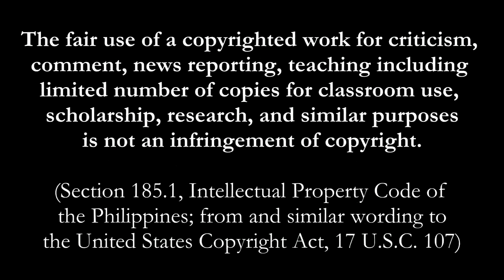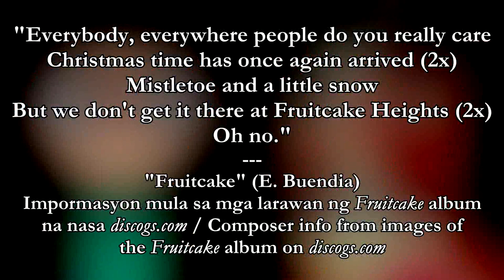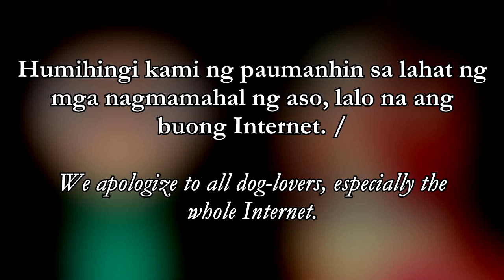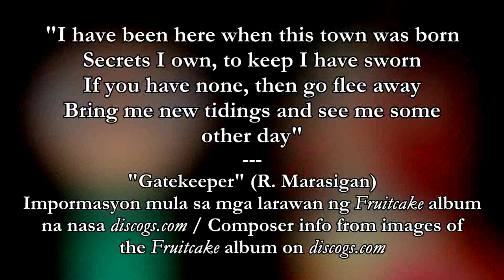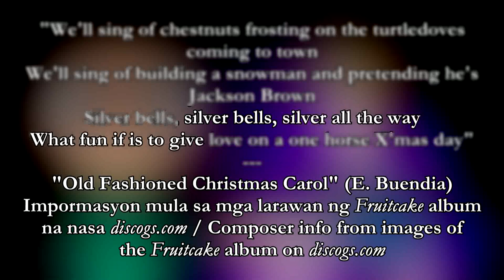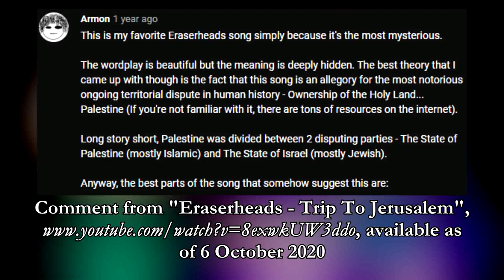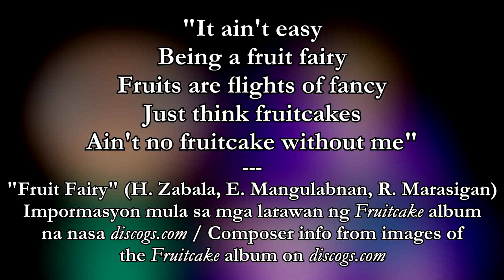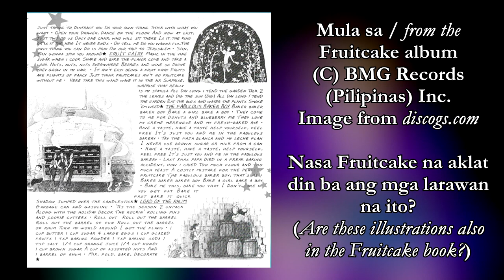Fruitcake Review Eraserheads Part 2/3 North From Nowhere - Emir's BTIN Balik Tanaw / In Hindsight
* BTC Legacy: 16F8FNs6VBn1ZyEywSJCkuwgQd6MP1ofyH
* BTC Segwit: bc1qclf90h2t9jr6mwqge7n58355zjk9vvt5k77mc6
* ETH ERC20: 0x1C7b7c9BA54cCE344cB9121E43ce17dCe2fd770f
* DOGE: D5GL3YjQCSHdNC97F7a2ZQ9x6MHwrL3hWw
* LTC: LVXUgYgJw6hjragftRHPQvqGZTtHyExh3T
* Brave Rewards: Not available

No more Odysee.

05:33 Context: "But there's the rub, you see. The album so tends to replicate other great works that have come before it, you can't get past the distraction." - “Fruit(cake) of the Loop”, The Manila Times, 15 December 1996, available at

00:09 Ang nakaraan / previously and intro
02:02 "Fruitcake"
07:12 "Shadow"
09:38 "Flat Tire"
11:32 "Shadow Boxes Accountants"
12:14 "Gatekeper"
15:40 "Old-Fashioned Christmas Carol"
17:53 "Styrosnow"
19:20 "Trip to Jerusalem"
22:25 "Shadow Reads the News Today, Oh Boy"
23:07 "Fruit Fairy"
24:42 "The Fabulous Baker Boy
26:44 Review so far
29:13 Outro